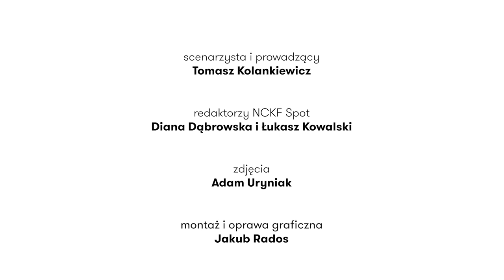VLOG Koszmar, czyli krótka historia polskiego kina grozy (odc. 1)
Historyk filmu i dyrektor artystyczny Festiwalu Polskich Filmów Fabularnych w Gdyni, Tomasz Kolankiewicz wprowadzi nas w 5-odcinkowym cyklu w świat polskiego horroru. "Koszmar, czyli krótka historia polskiego kina grozy" to idealny przewodnik po historii mrocznego gatunku – od pierwszych telewizyjnych eksperymentów aż po wysokobudżetowe produkcje z "Wilczycą" na czele. Kogo możemy uznać za ojca polskiego kina grozy? Jakie produkcje możemy uznać za kultowe na przestrzeni różnych dekad? W jaki sposób tzw. autorzy kina korzystają z horroru, aby opowiedzieć – "w przebraniu" – o ważnych kwestiach społecznych i etycznych? Czy "Dom Zły" Wojtka Smarzowskiego możemy określić mianem jednego z lepszych horrorów w historii polskiego kina? Na te oraz inne pytania Tomek Kolankiewicz odpowie ze znaną sobie pasją, wiedzą i humorem.

Tomasz Kolankiewicz jest filmoznawcą i historykiem filmu, kuratorem cykli filmowych, prowadzącym prelekcje i rozmowy o filmie. Jako programista filmowy ma wieloletnie doświadczenie we współpracy z telewizją, festiwalami filmowymi, kinami i instytucjami kultury (m.in. Nowym Teatrem, Filmoteką Narodową – Instytutem Audiowizualnym, Europejskim Centrum Solidarności). W latach 2008 – 2017 był redaktorem programowym w redakcji filmowej TVP Kultura.

Kolankiewicz jest także autorem kilkudziesięciu przeglądów filmowych, wśród nich: polskich i zagranicznych przeglądów kinematografii kobiet, szwedzkiego i amerykańskiego kina niemego, filmów wybitnych światowych reżyserów i operatorów, prądów nowofalowych w światowym kinie, kina grozy, retrospektyw mało znanych prądów filmowych, kilkunastu retrospektyw polskiego kina gatunkowego.

Narodowe Centrum Kultury Filmowej to wyjątkowy ośrodek wystawiennictwa, edukacji i popularyzacji kultury audiowizualnej. Multimedialna i narracyjna ekspozycja "Kina Polonia" opowie nam o historii rodzimego kina, "Mechaniczne oko" zabierze w wędrówkę od współczesnego filmu cyfrowego po pierwsze latarnie magiczne, a w "Materii kina" będzie można poznać wszystkie fazy realizacji filmów, realizując swój własny. Oprócz wystaw w NCKF-ie działać będzie trzysalowe kino i ultranowoczesna biblioteka z pracownią multimedialną, umożliwiająca dostęp do zdigitalizowanych zasobów polskiego i światowego kina. A każdy znajdzie tu akademie filmowe, zajęcia z edukacji audiowizualnej, spotkania z gwiazdami i kawiarnie - mogąc tu spędzić długie godziny. Otwarcie NCKF-u planowane jest na 2023 rok.